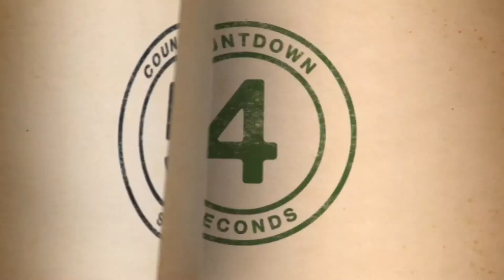【都内でパーマをかけるなら】ミディアムレングスの大人パーマをエアーウェーブで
美容師動画 前下がり気味のミディアムスタイルにナチュラルにパーマをかけてみました☆須永健次

↑今回のスタイルのブログです